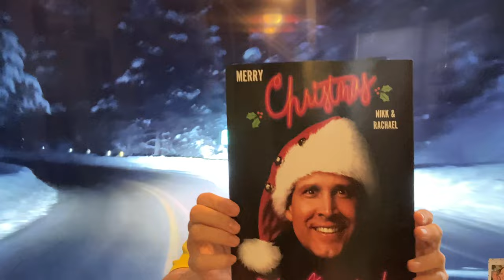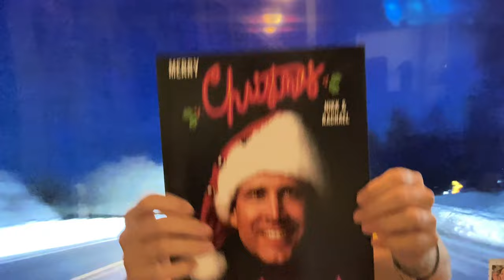Paul Siddall. Beautiful and funny Christmas Card. Your the best my good buddy. TY. 12/8/2022